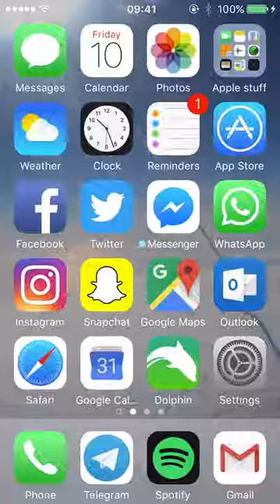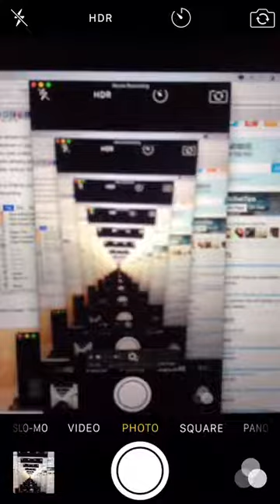Feedback loop with iPhone camera